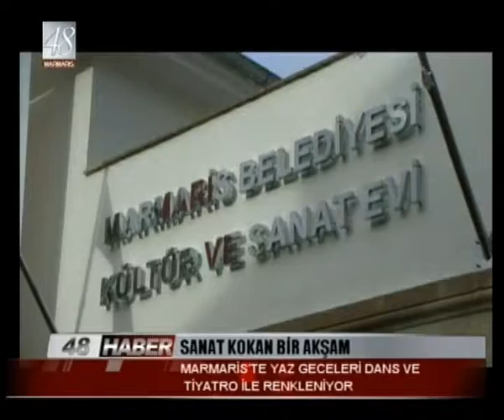SANAT KOKAN BİR AKŞAM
MARMARİS'TE YAZ GECELERİ DANS VE  TİYATRO İLE RENKLENİYOR